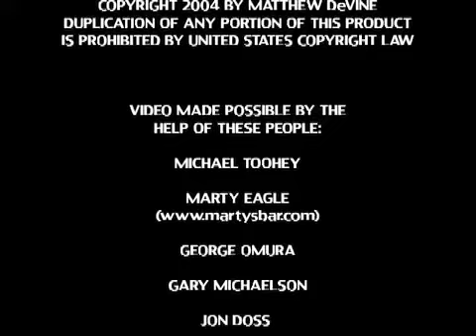Bling Bling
Downright's Christmas favorite "Bling Bling (Bring It Santa!)" is the greatest Xmas joint in years.  Holla!